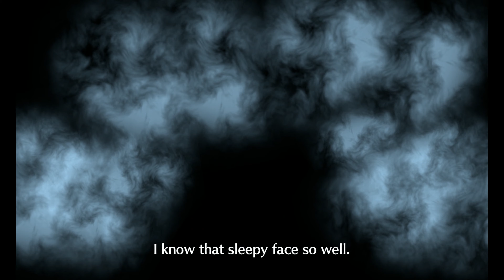fire emblem engage gameplay 11